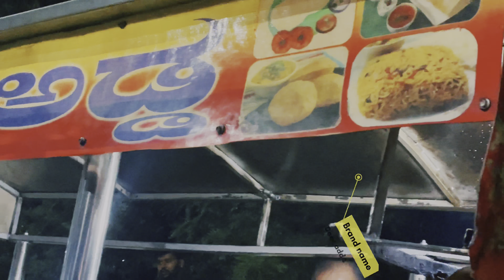4 am food point in banglore 👍 || famous dosa point || Must try idly 🍱 || Day 198